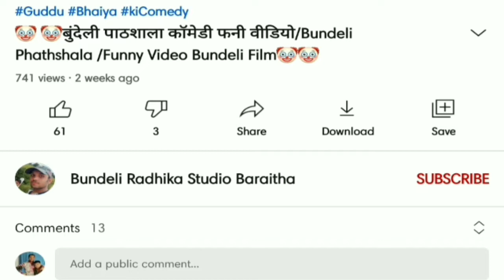सुपहिट बुंदेली राई || 29.07.21 पीतम सिंह गोंङ के यहां शादी समारोह शाहगढ़ || गायक- हरिदास यादव